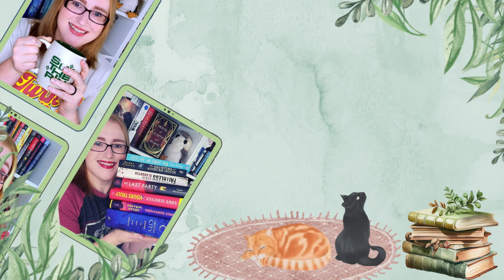Book of the Month September 2024: My Reaction to September's BoTM Selections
Time to review all of Book of the Month's selections for September! Did I pick or pass?

🌻Books Mentioned🌻:
A Song to Drown Rivers:
The Love Elixir of Augusta Stern:
Sleep Tight
Blue Sisters
Here One Moment
Life Impossible
Where We Last Saw Him
Crimson Crown:
Someone's in the Attic
Vilest Things
Home Cooking

🎶Music🎶:
End Credits: Music from Uppbeat (free for Creators!)